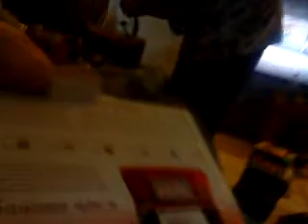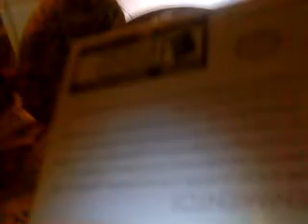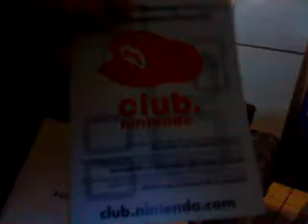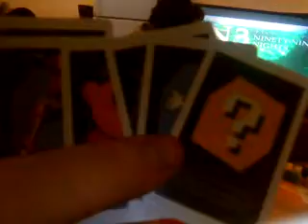nintendo 3ds unboxing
my first nintendo 3ds and so far i love it